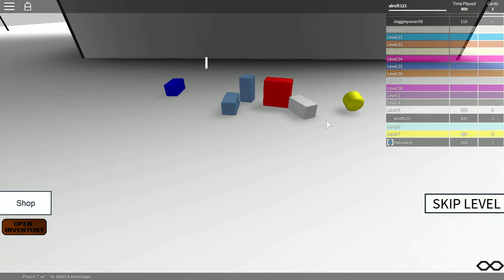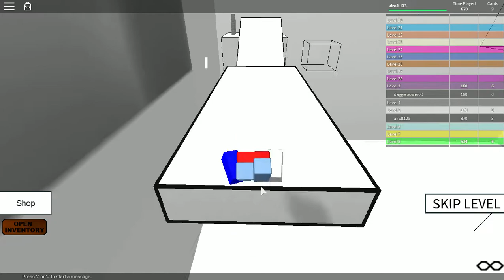I hate this game - Roblox - Speed Run 4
I play my worst nightmere!